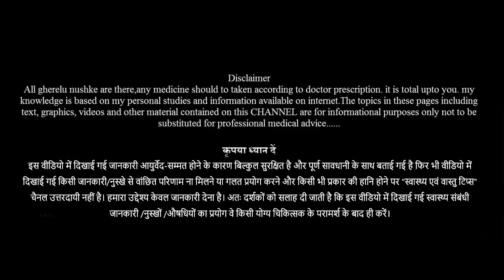Acidity: एसिडिटी से राहत पाने के लिए अपनाएं ये उपाय, जल्द मिलेगा आराम gale me jalan, sine me jalan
एसिडिटी और गैस से हैं परेशान, इन घरेलू नुस्खों से मिलेगी राहत acidity and gas home remedy
sine me jalan ka ilaj aur chhati me jalan ke gharelu upay